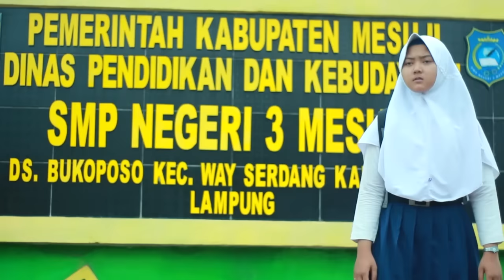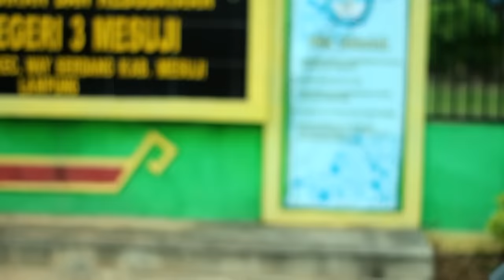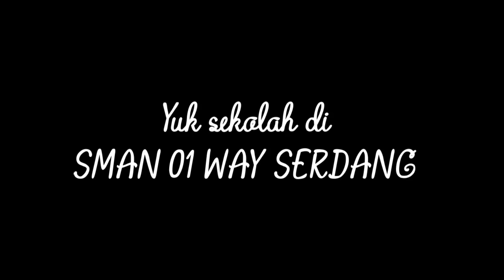PILIH SMAN 01 WAY SERDANG AJA...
yuk buat dedek dedek SMP yang mo lanjutin SMA...
kepoin SMAN 01 Way Serdang dari sekarang...🤗🤗😍😍
KAlo yang deket aja berkualitas..
Kenapa harus sekolah jauh jauh..😍😍
Di SMAN 01 Way Serdang banyak kegiatan ekstrakurikulernya lho...
Boleh kok tanya tanya dari sekarang..🤗🤗